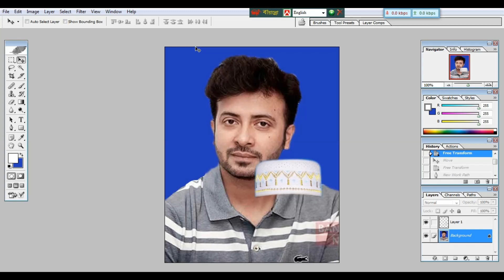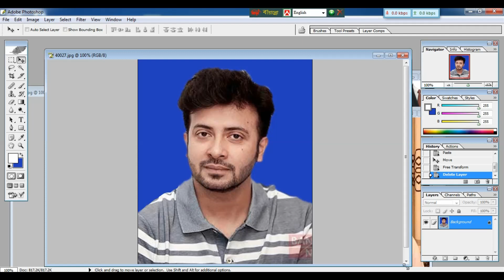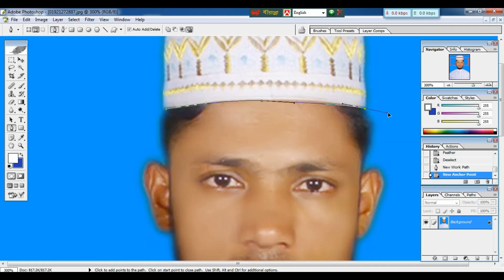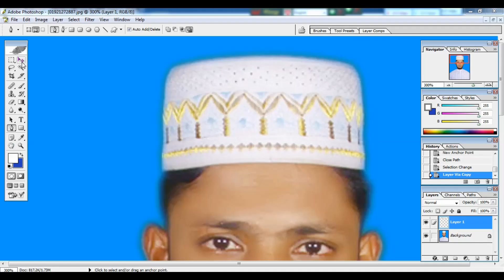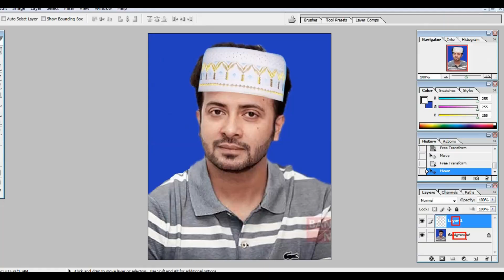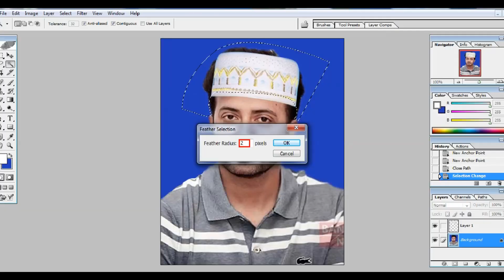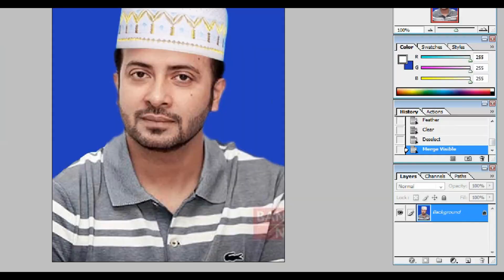Photoshop tutorial | How to Add Cap in Any Photoshop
How to change dress or add cap in any Photoshop.This is a educational Channel, Photoshop Tutorial, Akkas Editing, Photoshop Tutorial in Bangla,